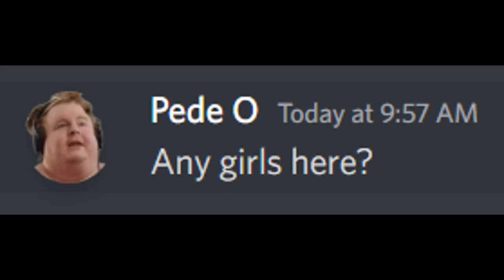Every Discord Mod